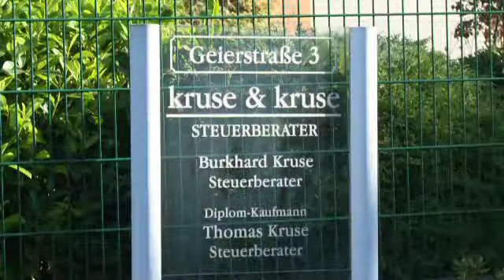Kanzleivideo der Steuerberaterkanzlei Kruse & Kruse aus Quakenbrück